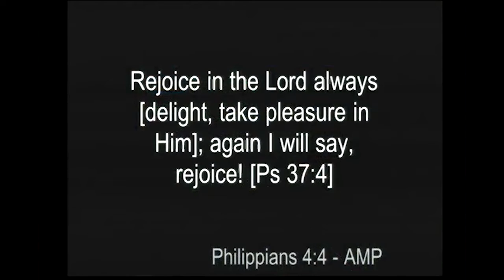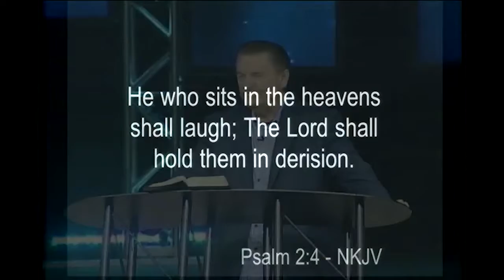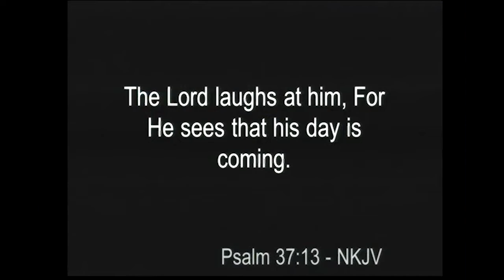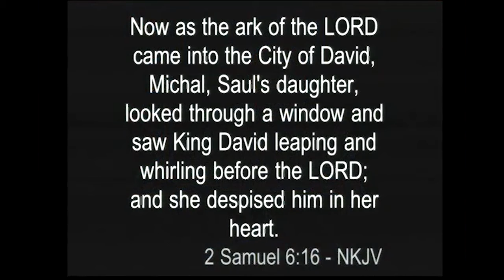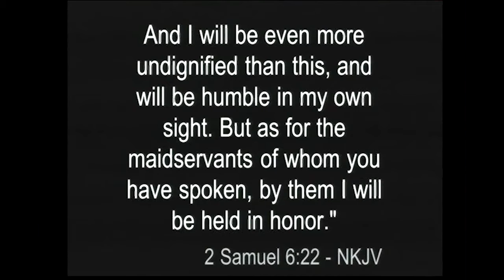Rejoice, Part 2